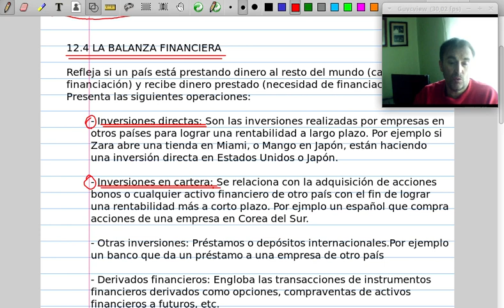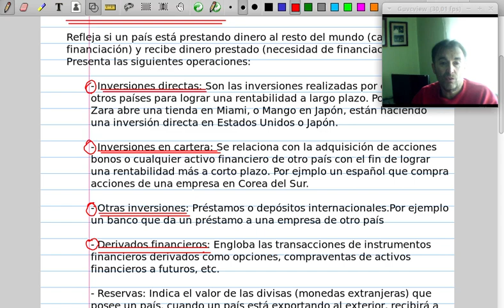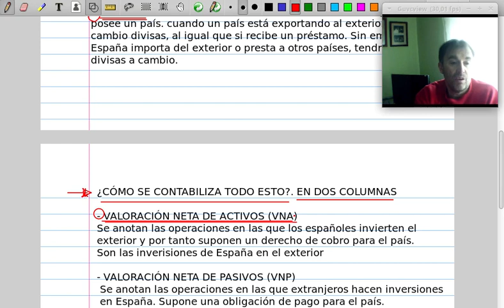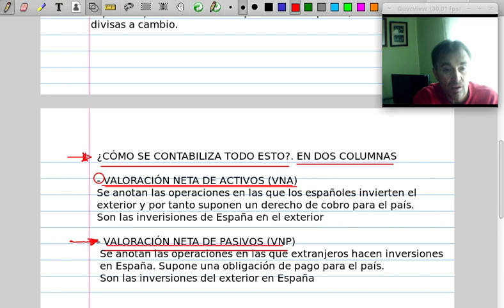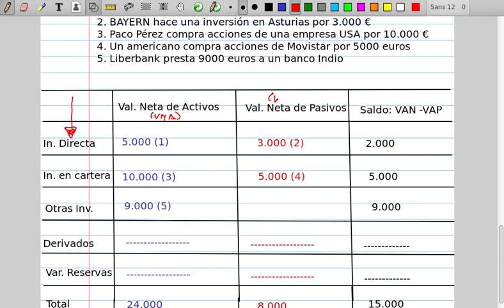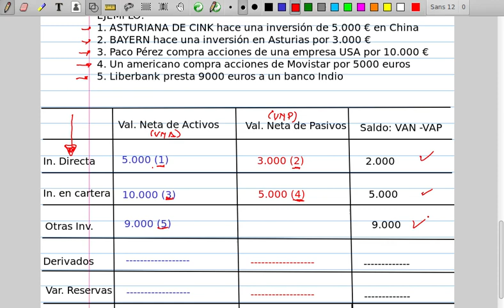La Balanza financiera con ejercicio explicativo